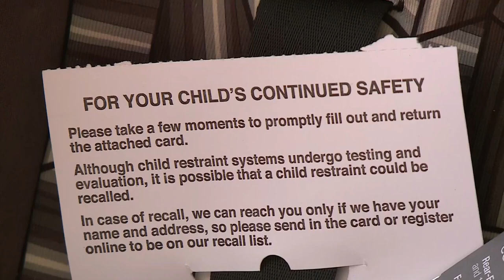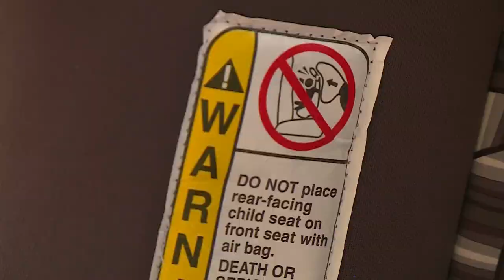Trailer hauling car seats stolen from Cardinal Glennon Hospital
Cardinal Glennon Children's Hospital is asking the St. Louis community to keep an eye out for a stolen trailer used to haul car seats for children.